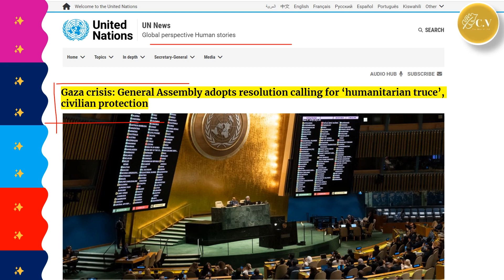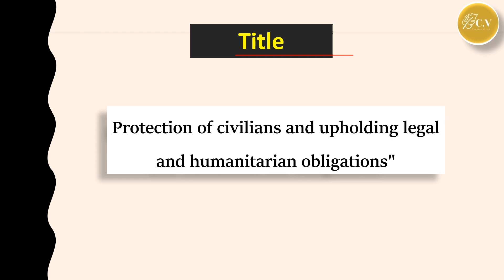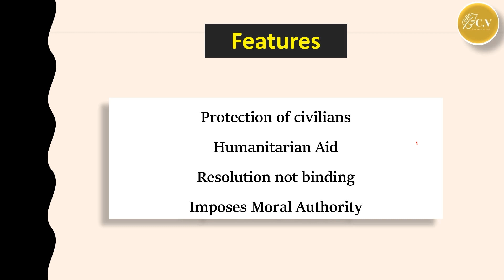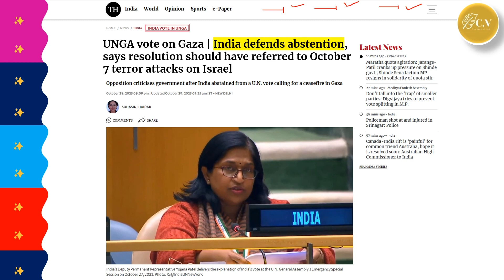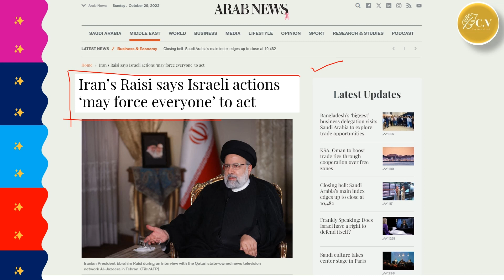Jaishankar Explains India's Stand at UNGA Vote on Gaza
Jaishankar Defends India's Abstention at UN Resolution on Gaza, says 'Hamas Attack not Mentioned...' | By Chetan @newsdestroyer

In this thought-provoking video, Jaishankar, India's Minister of External Affairs, passionately defends India's decision to abstain from the UN resolution on Gaza. Jaishankar fearlessly navigates the political landscape, shedding light on the looming details overlooked by many. He argues that the resolution failed to acknowledge the unprovoked Hamas attack on Israel. With fiery rhetoric and articulate arguments, Jaishankar demolishes the notion of biased narratives and advocates for fairness in international relations. Tap into this conversation on the critical issues surrounding the Gaza resolution, Jaishankar and the continuous Hamas attacks on keeping updated about global perceptions. Don't miss this captivating discussion that leaves no stone unturned.